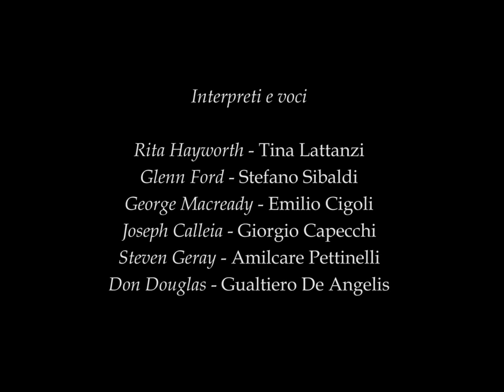Gilda (1946) - Doppiaggio originale italiano (estratti) - versione lunga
Gilda (C. Vidor) - VERSIONE ITALIANA ORIGINALE (doppiaggio del 1947)

Restauro audio e mastering: Andrea Marcuzzo

Interpreti e voci:

Rita Hayworth - Tina Lattanzi
Glenn Ford - Stefano Sibaldi
George Macready - Emilio Cigoli
Joseph Calleia - Giorgio Capecchi
Steven Geray - Amilcare Pettinelli
Don Douglas - Gualtiero De Angelis

Copyright: Columbia - Sony Pictures Entertainment